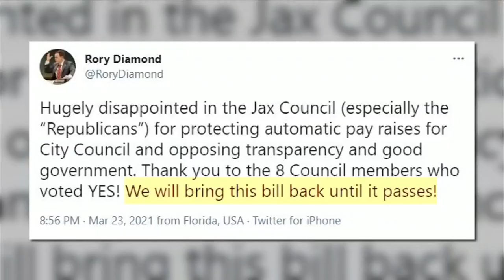City Council passes amended version of bill addressing automatic pay raises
After a debate that turned heated and slightly personal at times, Jacksonville city leaders approved an amended version of a bill to adjust how city council raises are handled.